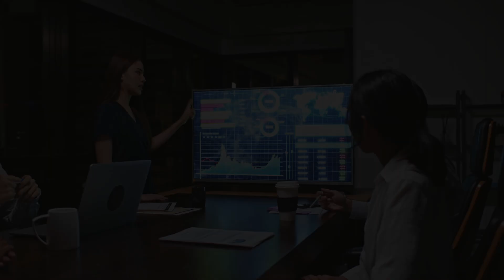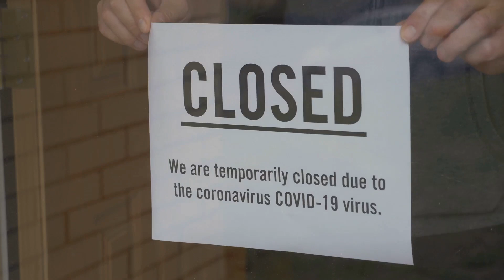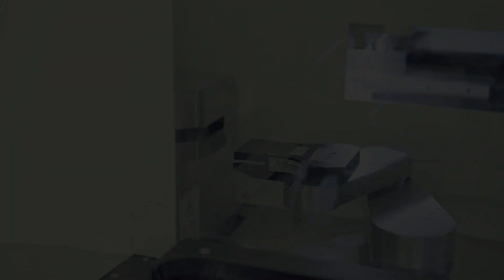The Rise of Malaysia Becoming The Next Semiconductor Giant | Malaysia Is Now In The Global Chip Race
Malaysia is now one of the world's largest manufacturers of semiconductors, and ranks 8th globally in the number of fabrication units.

Join us in this video to discover how Malaysia is emerging as the next semiconductor giant and its strategic entry into the global chip race. Explore the factors driving Malaysia's rise in the semiconductor industry, including government initiatives, strategic partnerships, and technological advancements. Learn about the implications for global markets and Malaysia's economic future.